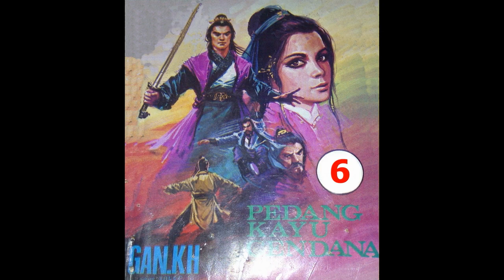Seri Cerita Silat Pedang Kayu Cendana Jilid 6 Diceritakan oleh Gan KH